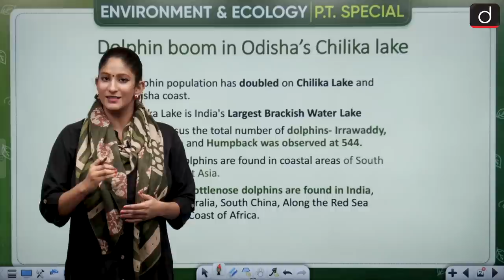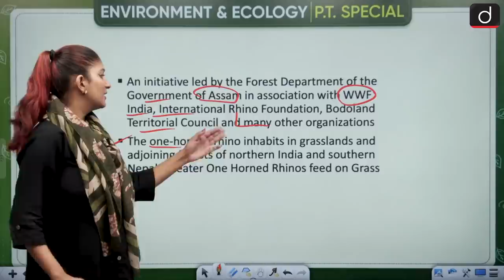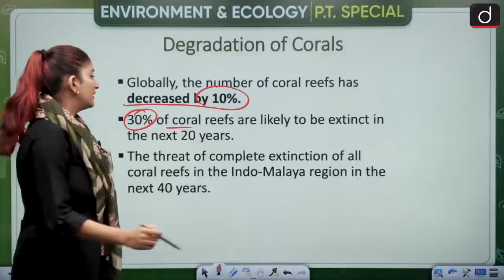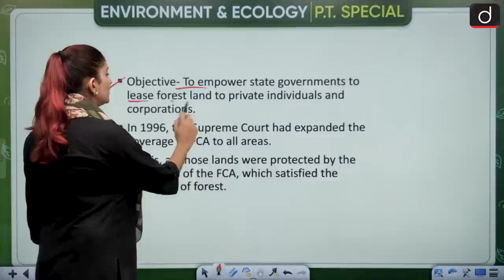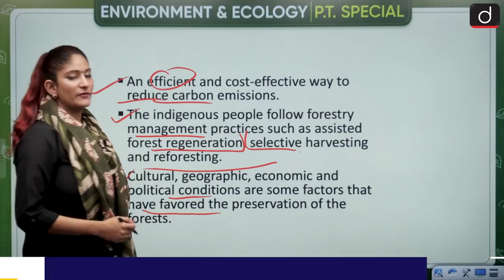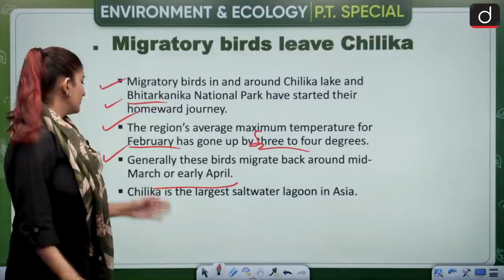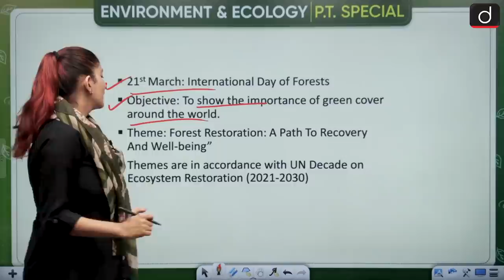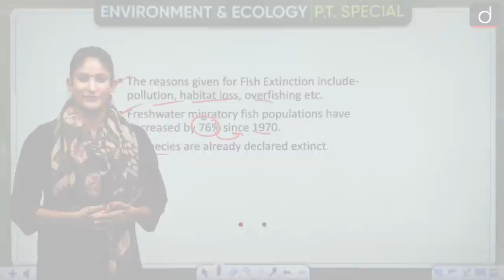Environment & Ecology PT-2021 Revision Episode 05 | Drishti IAS English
Dear Viewers,

Team Drishti feels glad to announce that we have started this PT special Program based on Environment and Ecology. We have tried our best to present you compilation of important events occurred in field of environment and ecology throughout the year. We believe it help you much to boost your knowledge towards this subject . In this way, it will hopefully strengthen you during IAS PT 2021 to be held on 10th October.